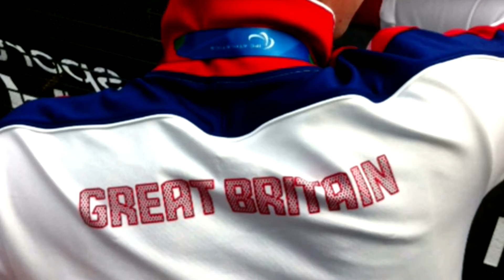Lancashire Sports Awards 2015 Young Achiever winner Isaac Towers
The Lancashire Rising Star Young Achiever of the Year Award went to Isaac Towers. Isaac is a young wheelchair athlete classified in the T34/F35 category for competition purposes, ranked 2nd in the world for 5000m GB. Isaac has competed in over 60 events during the year including at two meetings in Switzerland and the USA, and has been identified by the UKA as having Paralympic Potential.